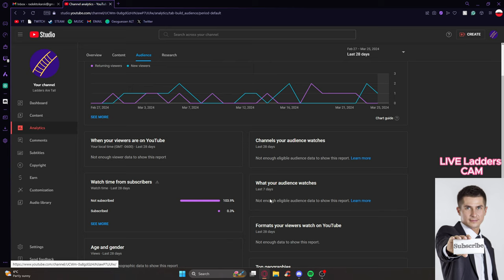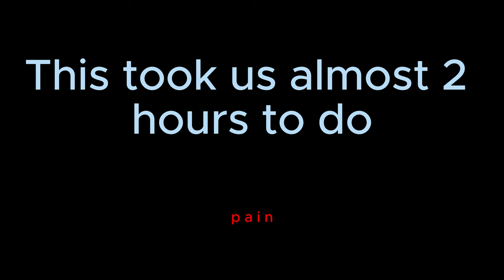Minecraft but, we have EXTREME JUMP BOOST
My friend (Melted) and I tried to beat Minecraft but with a slight challenge, we decided to have a jump boost of 75 or 751 (we can't agree on what it actually is), and here is a compilation of the best moments.  Hope you enjoy it.

Song               Mii Channel Music
Artist              Kazumi Totaka
Album            Nintendo Wii

Song               Wii Shop Channel Music
Artist              Kazumi Totaka
Album            Nintendo Wii

Song               The Improv
Artist              Dj Quad
Album            The Improv

CHAPTERS

00:00 Intro and Explanation

00:44 Figuring Things Out

02:26 Gearing Up

11:27 Getting Tools for the End

14:24 Finding the Portal

16:29 The End

18:15 Outro